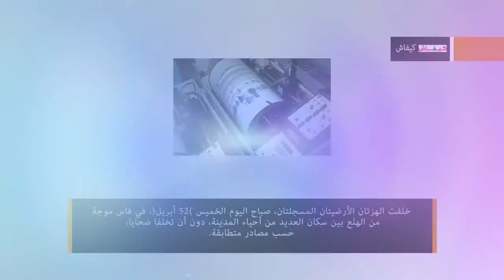الموجز الإخباري - الزوالية - ليوم الخميس 25 أبريل 2013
المختصرات :
لا يتعلق الأمر بحفل فني شعبي، إذ لم يسمح للجمهور بحضوره ،وكانت الموسيقى تكاد لا تسمع، وأصوات الفنانات الشعبيات خافتة. الأمر يتعلق بتصوير فيديو كليب بساحة الحمام بالبيضاء.

ارتفع اليوم الخميس(25أبريل) عدد ضحايا انهيار مبنى في بنغلاديش أمس إلى 200 قتيلا وما لا يقل عن ألف جريح، هذه الأعداد مرشحة للارتفاع بسبب الضحايا التي ما زالت محاصرة تحت الأنقاض.

دعا رئيس الحكومة عبد الإله بنكيران إلى إلغاء نظام التأشيرة المفروض على مواطني المغرب وموريتانيا، من أجل "تطوير حقيقي للتعاون المثمر القائم بين البلدين"

جمال الصقلي : كنت أريد أن أكون طبيبا، وما أقدمه للناس ليس له علاقة بالصيدلة الغربية، بل بالتداوي العربي الإسلامي المغربي الشعبي.أصنع الأدوية بمنزلي وأستقبل المرضى .!

أصدرت 226 جمعية أمازيغية، بيانا مشتركا أعلنت فيه تنديدها "الشديد" لما وصفته "الحملة التحريضية" ضد أحمد عصيد، لكونها "أساليب غريبة" عن مبادئ الحوار وأخلاقياته من أجل رفع جميع أشكال الميز واللامساواة" في المغرب.

هاجمت جبهة البوليساريو الانفصالية، المغرب بسبب تحرك دبلوماسيته بأعلى مستوياتها من أجل الرد على مسودة القرار حول توسيع مهام "المينورسو" لتشمل مراقبة حقوق الإنسان.

خلفت الهزتان الأرضيتان المسجلتان، صباح اليوم الخميس (25 أبريل)، في فاس موجة من الهلع بين سكان العديد من أحياء المدينة٬ دون أن تخلفا ضحايا٬ حسب مصادر متطابقة.

الفيديوهات:
القطار الفائق السرعة بالمغرب